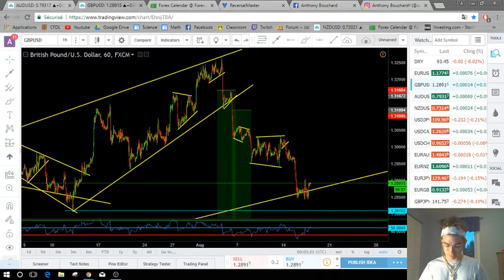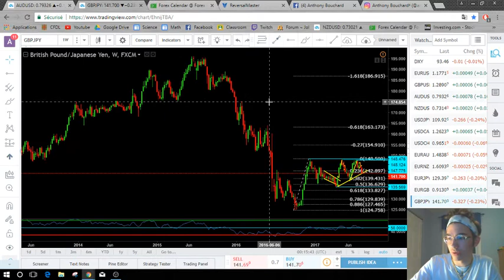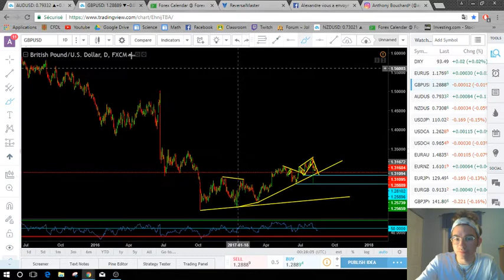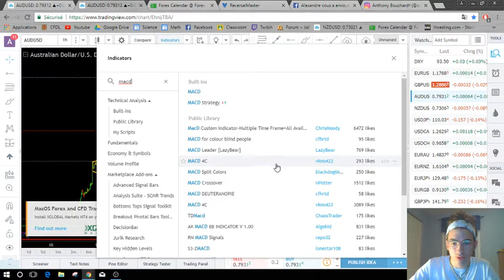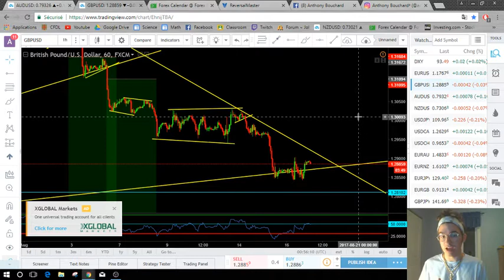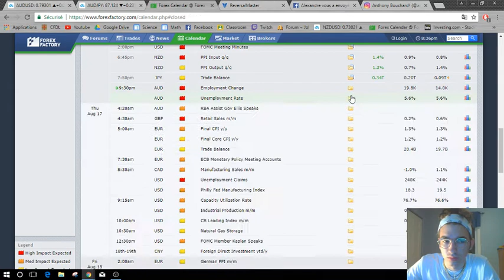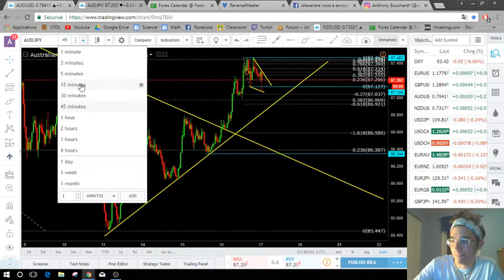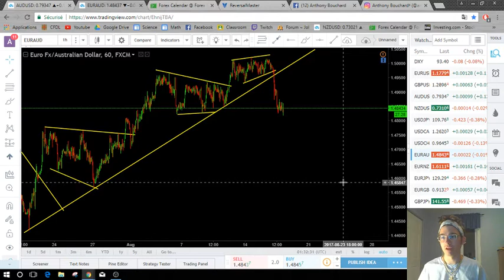Forex trading tips live webinar - Anthony Bouchard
Founder of ReversalMaster

This webinar goes over: Forex trading, cryptocurrency, books, investment, mentors, etc.

Note: These trading setups are NOT trading calls. I am only showing you my analysis on few interesting pairs. I am not responsible for the trades you decide to take after.

The services that ReversalMaster provides are educational only. The leveraged transactions are risky and are not suitable for everyone. You can lose money trading the Forex market. Profit is not guarantee.